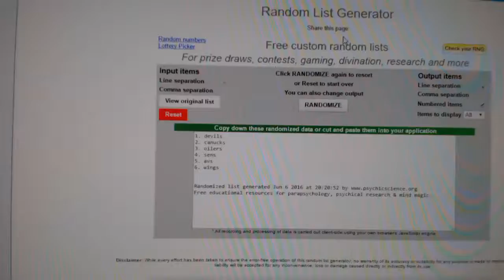C&C #6130 Multi Random